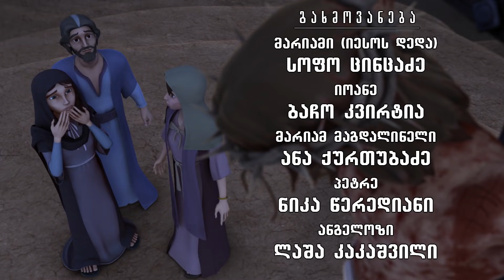ის აღდგა - სეზონი 1 სერია 11 - სრული სერია (ოფიციალური HD ვერსია)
ოფიციალური სრული სერია. უყურე მეტ სერიას უფასოდ სუპერწიგნის აპლიკაციაში ან სუპერწიგნის საბავშვო ვებგვერდზე გსურს იცნობდე ღმერთს? გაიგე როგორ! მიიღე უახლესი სერიები და დაგვეხმარე სუპერწიგნის გაზიარებაში

კრისი, ჯოი, გიზმო და ფებე დროში სამოგზაუროდ მიდიან, იესოს დედასთან, მარიამთან, შესახვედრად და იესოს ჯვარცმის სანახავად.

►გამოიწერე სუპერწიგნის YouTube არხი.

►გსურს, იცნობდე ღმერთს? გაიგე როგორ!